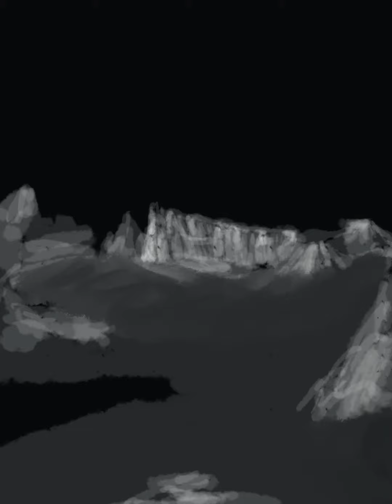maquina lunática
Dibujo en base a garabatos, de chill.  Todos los. días directos. Dibujos y juegos con el chat.
De 9 a 17 hora España

Dibujar como estilo de vida y jugar. siempre jugar